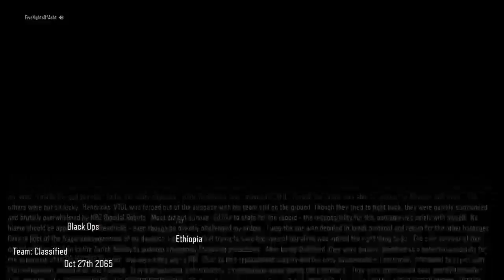FiveNightsOfAshten's first Live Broadcast